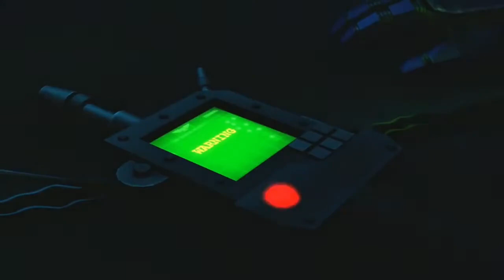WH40K Space Marines Tribute Last Resort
Big shout out to SODAZ for giving us great animations.
And ofcourse other great people doing animations of wh40k out there, you are making this universe alive and great!

This video was made only for entertainment.